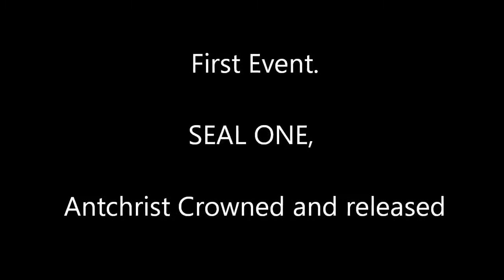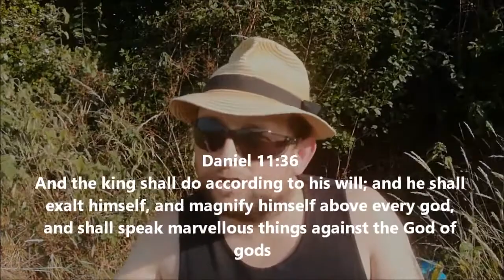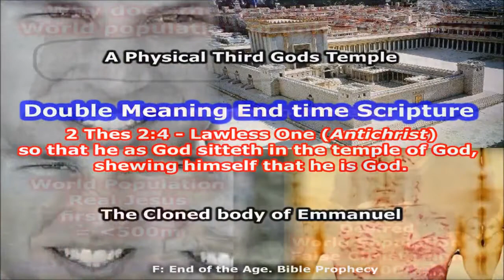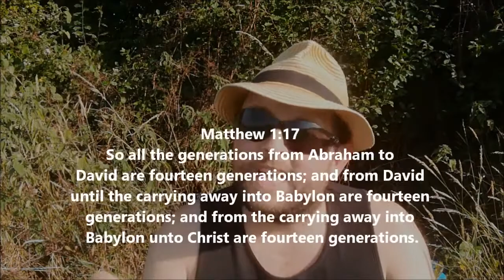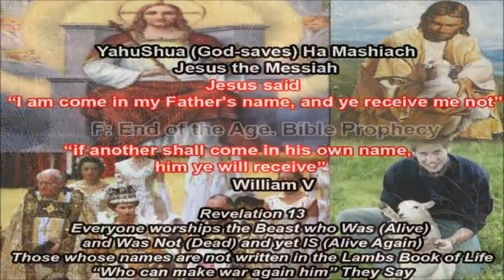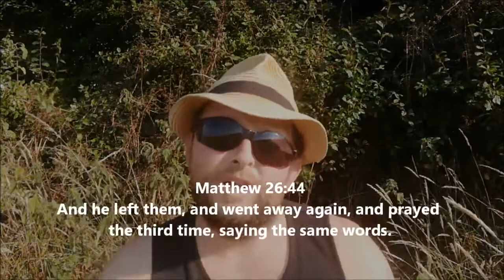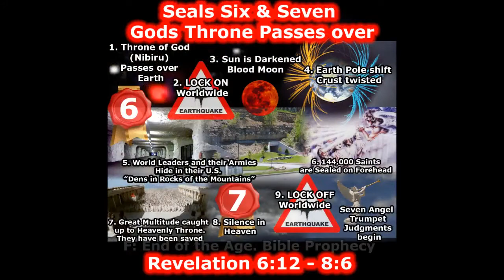018 SEAL ONE, First Event Antichrist Crowned released Sits on Throne of David, UK Mission, Exodu